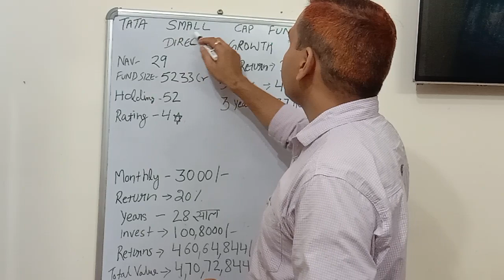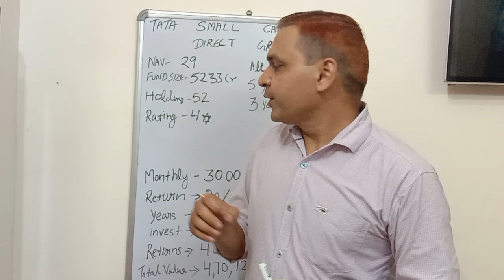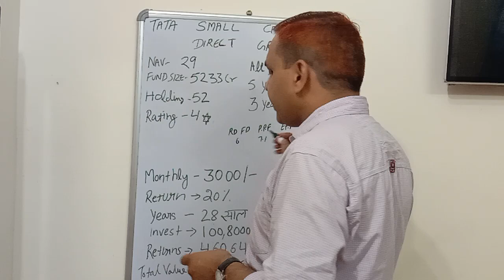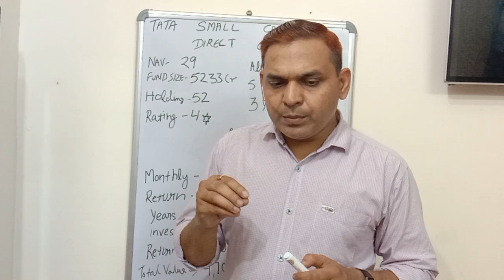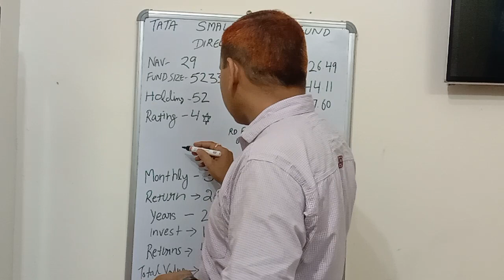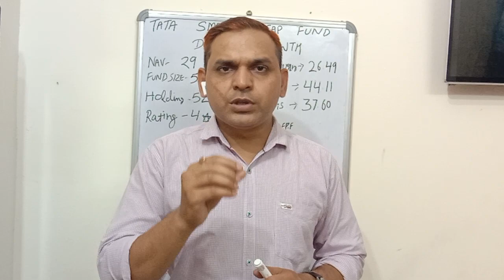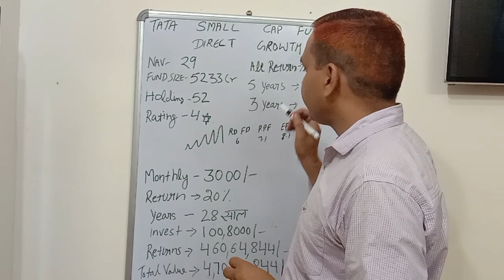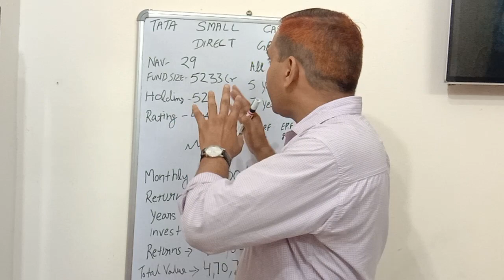रोज रू 100 रुपए बजाए और करे रू 4.5 करोड़ का बैंक बैलेंस तैयार||🤑TATA SMALL CAP FUND DIRECT GROWTH 🤑🏦